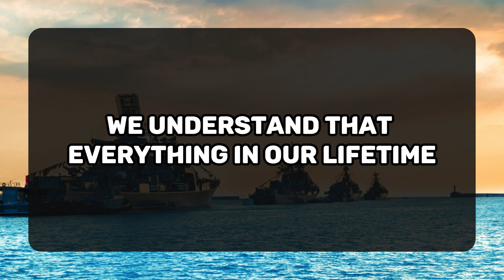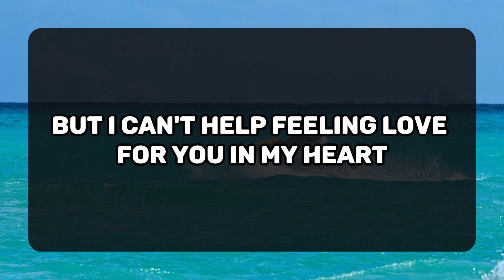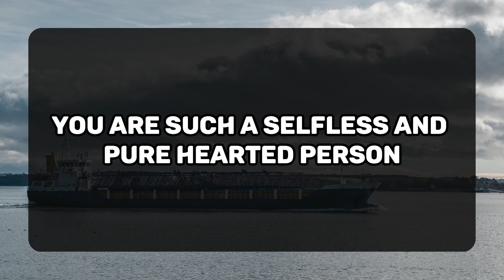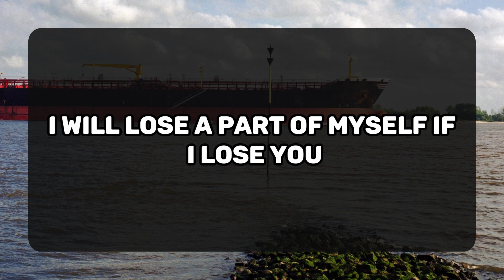💌My love, Each moment spent in your presence is accompanied by an irresistible force... 💌 DM DF